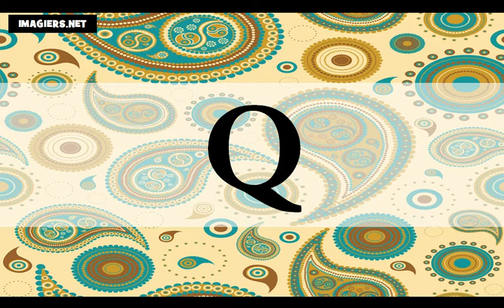Õpi prantsuse # Prantsuse tähestik